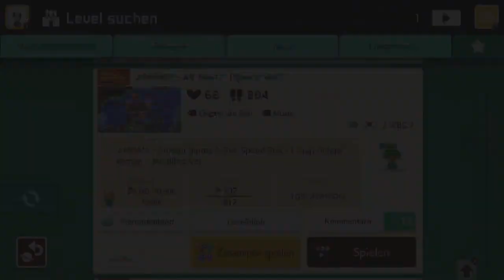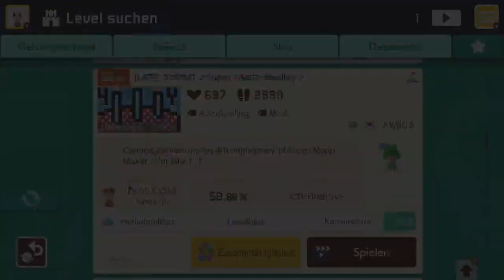[295] Geschenkter Schlüssel || Super Mario Maker 2 (Blind) – Let’s Play